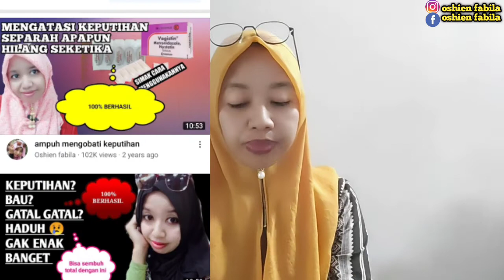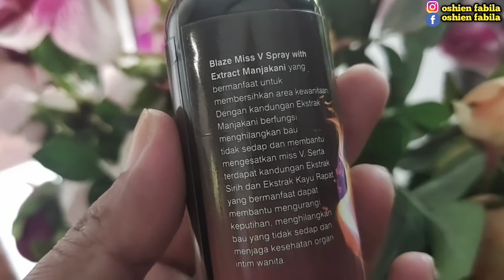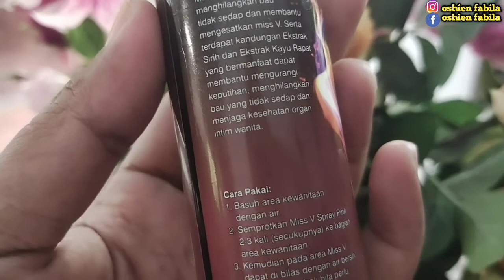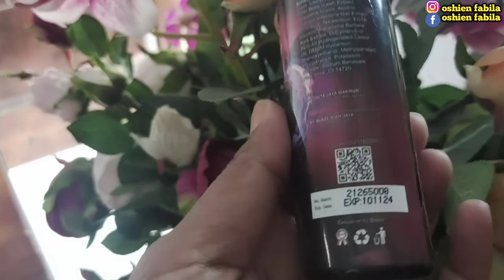KEPUTIHAN PARAH SEMBUH TOTAL dgn MISS V SEPRAY PINK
assallamuallaikum di sini saya berbagi pengalaman aja ya dan inshaallah bisa sembuh total
simak ya vidionya makasih

Trimakasih happy  for watching
TRIMAKASIH
I hope you enjoy with all my vidio

Suami pakistan# suami bule ikut mbesan#besanan#besanan di kampung# menikah dengan wna pakistan#
suami pakistan#ldr indonesia pakistan#oshien fabila#youtober#suami bule#ldr story#bule australia#menikah dengan wna pakistan#syarat nikah wna#mix married indonesia pakistan#masakan ku#daily vlog#life style#indonesia pakistan#hotel tidar malang#
mix married indonesia malaysia#nikah beda negara#capati#pria pakistan#